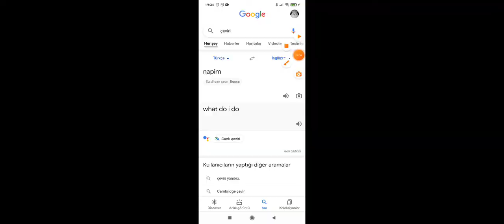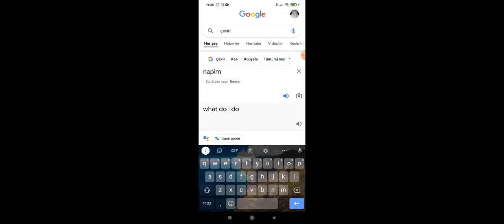yeni şehrime taşındım eacraft